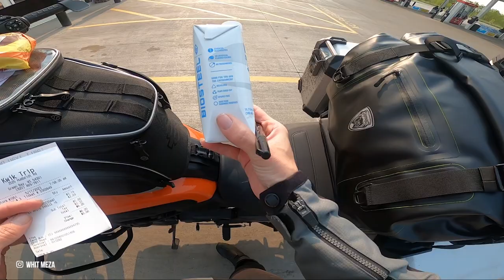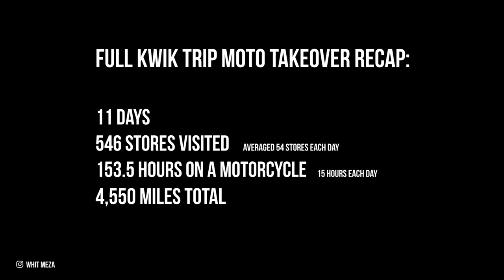I Rode to Every Single KWIK TRIP Location in Wisconsin on my Motorcycle!!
Here is the final day 10 and morning of 11, making my way up to Sturgeon Bay, Wisconsin to finish the final stops in my attempt to ride to every single Kwik Trip locations in Wisconsin. It took less than 11 days, and I rode to over 500 store locations in Wisconsin and through other parts of the Midwest.

MY RIDING SETUP + FAVS: